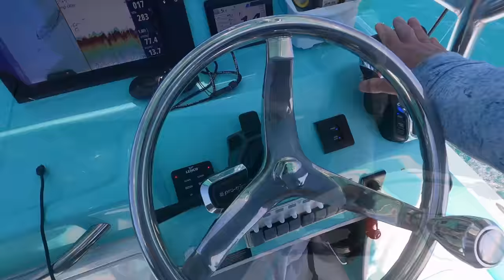We Air Fried a Yellowtail Snapper! Catch and Cook in the Florida Keys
In this episode we head to the patch reefs on the new Shallow Sport X3 in search of dinner. We threw the cast net to catch pilchards for bait before heading out. It's not a red hot bite but we manage enough for dinner with Bean and Charlie. Back at home we cook a whole yellowtail snapper in the air fryer and a bunch of mangrove snapper in the pan! Enjoy